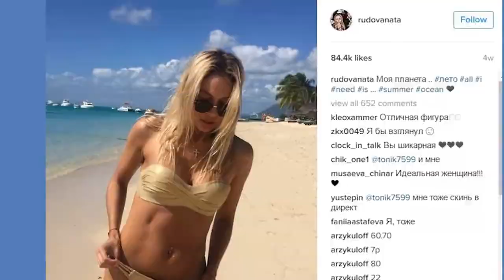Я не ела сахар Наталья Рудова в нижнем белье похвасталась идеальным животиком